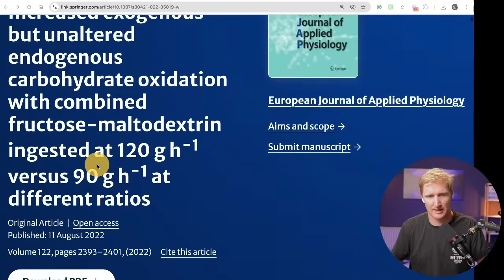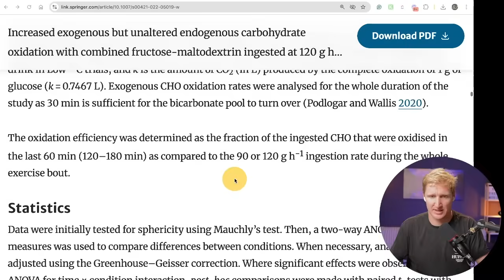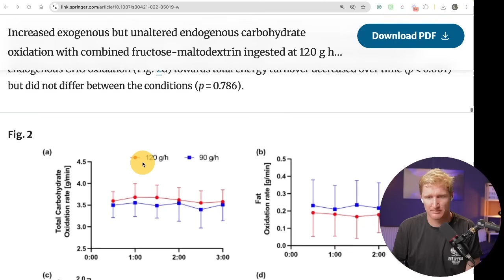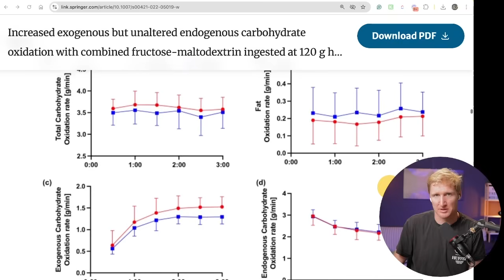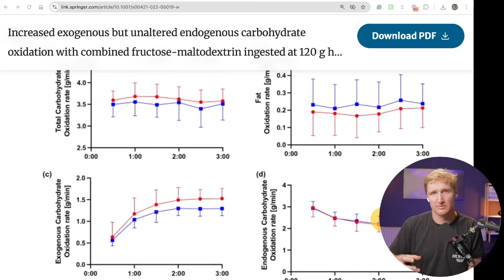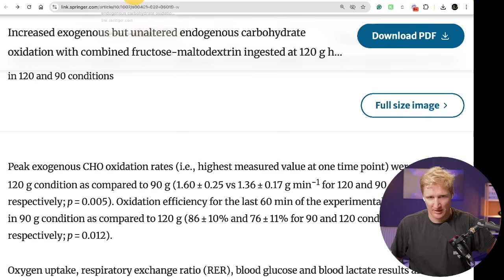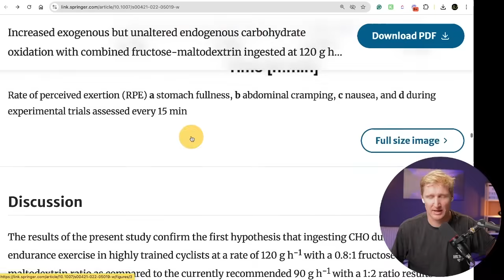My Thoughts on Excessive Carbohydrate Intakes for Running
Sports scientists have consistently shown that the mean upper limit of exogenous (supplemented) carbohydrate oxidation rates is 1.5 g/min or 90 g/hr. Yet, we're hearing reports of endurance athletes taking on well above 100 g/hr. Why?
Is anyone basing their carbohydrate intake on personalised testing or a simple "more is better" approach?

Keen to work with me? Join my Faster With Data - Run Club. Where runners go to geek out on running.